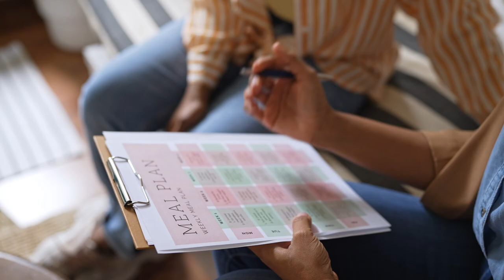Cuándo acudir a urgencias o a un especialista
¿Cuáles son las diferencias clave entre las urgencias médicas y las emergencias médicas, y cómo se pueden identificar?
¿Qué factores deben considerarse al decidir si se debe acudir a urgencias, al médico de cabecera o a un especialista?
¿Qué medidas se pueden tomar para reducir la necesidad de atención médica y preservar la salud?
A estas preguntas respondemos en este vídeo, que tiene esta estructura:

0:00 Introducción
1:40 Saber cuándo es una urgencia
2:53 Cuándo acudir a un especialista
4:21 ¿Cómo puedes reducir los costes sanitarios haciéndote cargo de la salud?